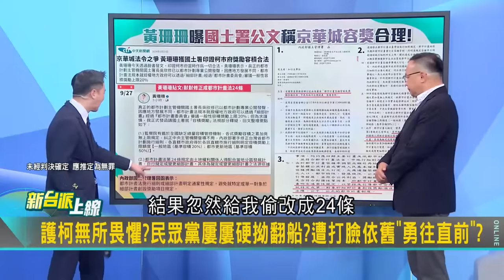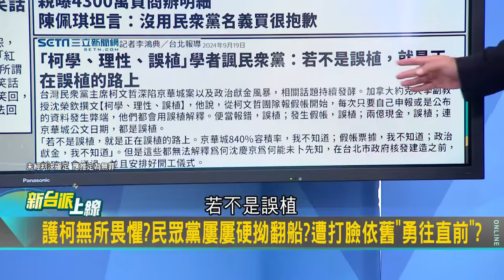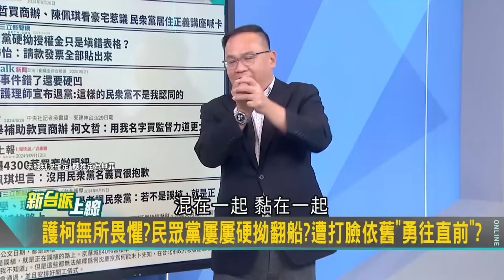【精彩】"柯學.理性.誤植"可以形容民眾黨? 王義川盤點那些年民眾黨誤植事件...酸: 不是誤植就是在誤植的路上! 隨時需要硬辯小組待命?｜李正皓 主持｜【新台派上線】20240927｜三立新聞台